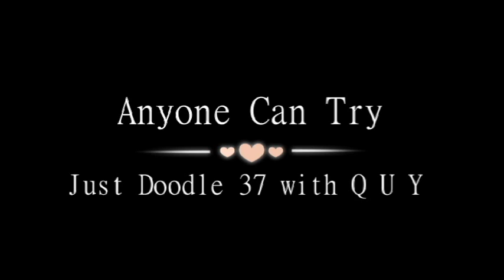How to Draw or Sketch a Rose flower | Easy Step-by-step using letters and numbers for Beginners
Learn how to draw a Rose flower easy with letters Q U Y and numbers 3 7 for beginners.

A dozen interesting facts about roses
There are over 100 species and thousands of cultivars of roses. They vary in color, shape and size and all but one rose species have 5 petals.

Here are a dozen interesting facts about roses.

1. Black roses are an illusion of the mind

There are no roses that are black in color, although there are a few species of roses that come close. The Turkish Halfeti rose, also known as “The Black Rose of Turkey”, is an extremely rare breed that appears pitch-black to the eye, but in fact is a dark reddish-crimson color.

2. The world’s first blue rose

For years breeders have crossed different colors of roses in an effort to create what seemed the impossible, a blue rose. Rose petals lack the enzyme needed to create a blue pigment and breeders always failed. However, in 2009, applying genetic engineering resulted in the world’s first blue rose.

3. The world’s most expensive rose

Introduced to the world in 2006 by famed rose breeder David Austin, the Juliet rose took 15 years and £3 million (about $5 million) to breed. It is the world’s most expensive rose cultivar.4. Roses can grow very tall

The tallest rose bush on record is over 23 feet (7 metres) tall.

5. The largest rosebush in the world

The world’s largest rosebush is of the Lady Banksia variety. The rosebush’s canopy measures 8,500 square feet (around 790 square meters), its trunk has a circumference of around 12 feet (3.6 metres), and it comprises of over 200,000 blooms.

6. Roses can live a very long time

Roses are mentioned throughout history and rose fossils date back 35 million years.

Roses also live a very long time. The large rose bush that covers the wall of the Cathedral of Hildesheim in Germany has done so for over 1000 years.

7. Roses are mentioned many times in the Bible

Only 3 flowers are mentioned by name in the Bible and the rose is one of them.

The camphire (henna), the lily and the rose are the flowers that are mentioned by name in the Bible. Roses and lilies are mentioned many times in the Bible.

8. First rose in space

In 2002, the miniature rose, named the “Overnight Scentsation”, journeyed to space to aid in studies regarding the effects of low gravity on the smell of the rose, and to learn how to improve the fragrances of many consumer products.

9. Roses are edible

Roses can be added to salads and used in desserts and cakes.

Rose Petals and rose hips are also made into jam, jelly and marmalade.

Rose syrup is sometimes used to make marshmallows and is used in rose-flavored ice cream.

Rose water (flavored water made by steeping rose petals in water) is sometimes used in baklava, gumdrops and nougat

10. Roses are a great source of Vitamin C

The rose hip (the fruit of the rose plant) contains high amounts of vitamin C as well as trace amounts of vitamin A and B. Rose hip is considered one of the richest plant sources of vitamin C.

11. Roses are a valuable source of income for some countries

54% of the land in Ecuador is filled with roses. Nearly a quarter of all roses sold in the United States come from Ecuador. (Almost 80% of the 4 billion cut flower stems – including roses – purchased annually in the United States come from Ecuador and Columbia.) From here, 200 million rose stems are sent to the United States for the Valentine’s Day celebration. Roses are big business in South America, employing more than a quarter of a million people.

About 60% of all cut flowers bought in France are roses. 600 million roses are sold annually in France; about 10 roses per person per year. 200 million roses are grown in France, the rest are imported.

30% of Europe’s cut flower imports are from Kenya, and most of those are roses. The bigger rose farms each employ some 5 000 workers.

In Zambia over 80% of cultivated land is dominated with rose cultivation. Roses comprise 95% of all Zambia’s flower exports.

You’ll notice that those rose-growing countries mentioned are near the equator in areas where water is fairly ample. Roses are thirsty plants; up to 3.4 gallons (13 litres) is needed to bring one rose flower to blossom.

12. All rose species have 5 petals, except 1

All rose species have 5 petals, except for the Rosa Sericea, which has 4 petals.

The Rosa Sericea is native to the Himalayas, generally found growing at altitudes of around 1,2 – 2,4 miles (2 – 4 km). This breed of rose was introduced to Europe only in the 19th century.